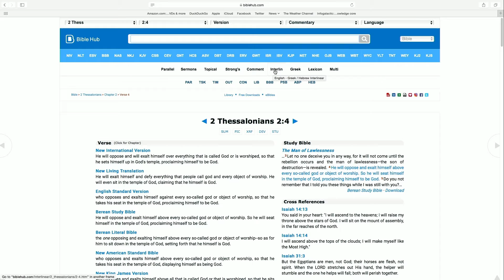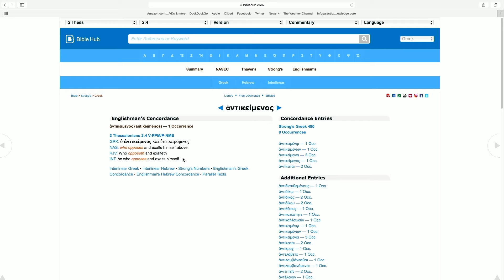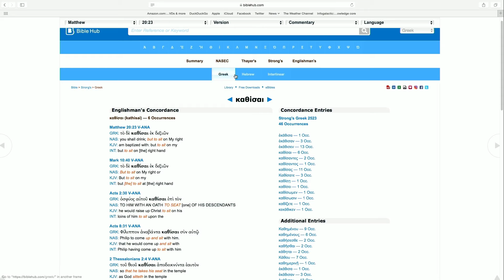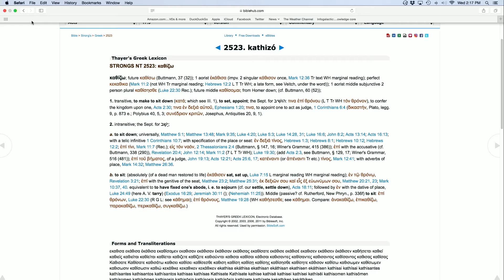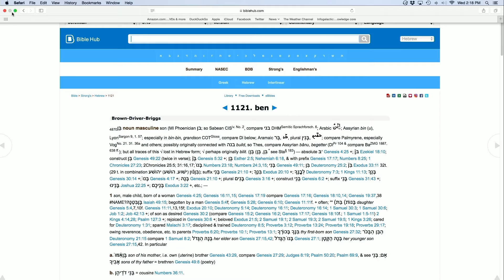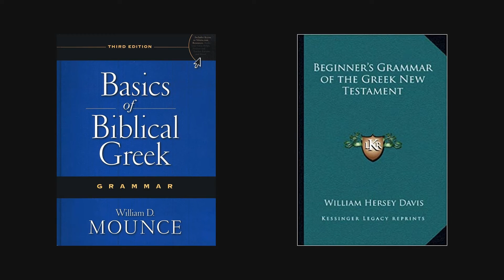Expository Preaching Simplified - Session 5 - Open Your Eyes - Dr. R. Jay Waggoner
Expository Preaching Simplified - Session 5 - Open Your Eyes - Dr. R. Jay Waggoner - Fellowship Baptist Church